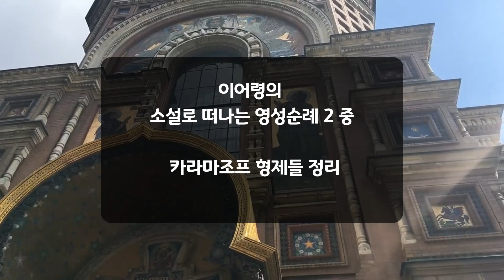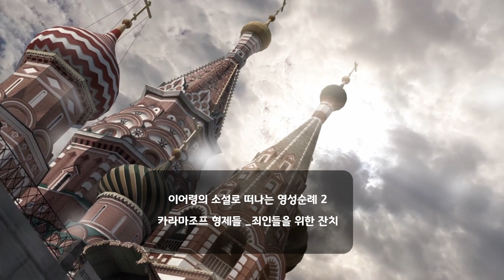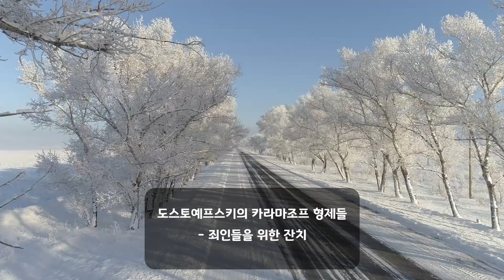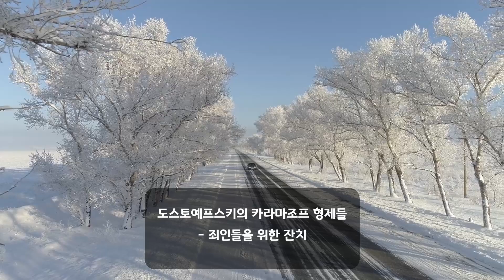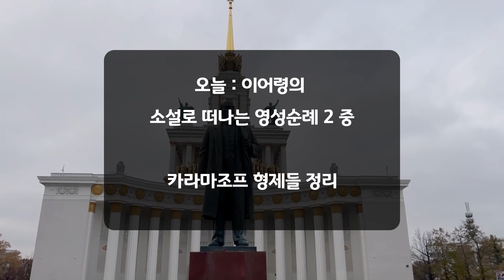[시냇가 책방] 카라마조프 형제들, 소설로 떠나는 영성순례 2 (이어령)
영성의 세계, 신앙의 세계, 신의 세계를 문학 작품으로 만나다!
『소설로 떠나는 영성순례』는 2013년 ‘소설로 찾는 영성순례’라는 제목으로 다섯 차례에 걸쳐 강의한 내용을 다듬고 보완해 엮은 책이다. 일반 대중을 대상으로 이루어진 강연이기 때문에 살가운 표현과 비근한 예를 들어 알기 쉽게 설명하였다. 문학평론가이자 언론인, 에세이스트, 시인, 소설가 등 다양한 직함을 가지고 있는 저자 이어령은 이 책에서 근본주의로 흐르기 쉽거나 그와 반대로 신비주의에 빠질 우려가 있는 영성의 문제를 문학적 시각에서 참신하게 풀어내어 이어령만이 할 수 있는 문학과 영성 이야기를 들려준다.

책에서는 죄인들을 위한 파 뿌리의 잔치가 열린 《카라마조프 형제들》, 도시인의 내면 풍경과 생명 찾기를 그린 《말테의 수기》, 집을 떠난 사람만이 돌아올 수 있는 《탕자, 돌아오다》, 사랑이냐 혁명이냐를 그린 《레미제라블》, 그리고 생명을 노래한 《파이 이야기》등 다섯 문학 작품 속 영성 이야기로 구성되어 있다. 저자가 생각하는 영성은 육중한 교회의 예배당의 제단이나 순백의 성의 속에 있지 않고 범속한 일상 속에 있다고 한다. 따라서 신화나 전설과는 달리 범속한 인간 세계의 민낯, 비루하고 깨어진 인간의 조건을 적나라하게 보여주는 소설이야말로 진통과 피가 묻어나는 영성과 상통한다고 이야기하고 있다.
내 인생의 한 권의 책으로 꼽는 《말테의 수기》, 가장 좋아하는 작가 도스토옙스키의 《카라마조프 형제들》 등 평생을 문학과 함께 살아온 저자 이어령은 이 책에 수록한 작품들에 애정을 보이고 저자 자신의 사연을 담기도 했다. 더불어 수록된 작품을 읽는 데 도움이 되는 유용한 ‘이어령의 독서법’이 이따금 노출되어 작품의 이해도를 높이고 책을 읽는 재미를 유발해 원작을 찾아서 읽고 싶은 마음을 불러일으킨다.